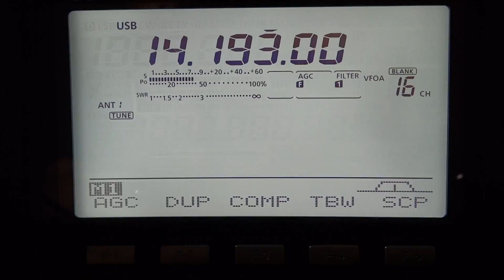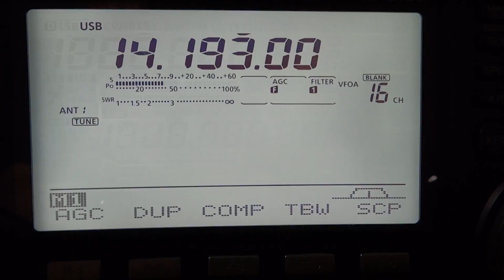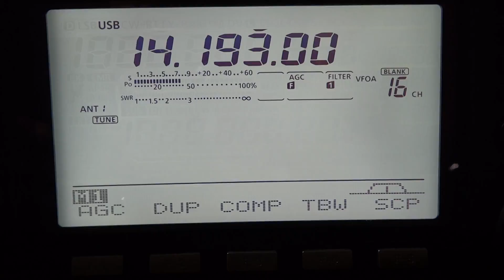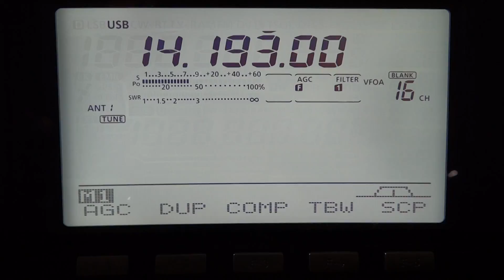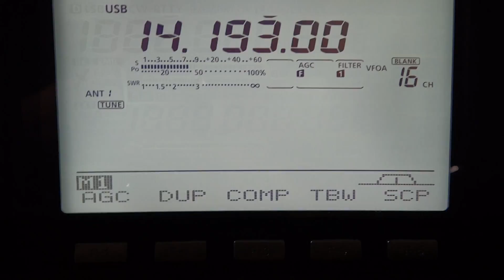FK4RD - JG1XMV 1st QSO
QSO avec Yves a 6.30 Tk time le 20150831 QSO avec Yves at 6.30am Tk time on 20150831.

Il a fait un pile-up apres notre QSO.  He had a pile-up after our QSO.